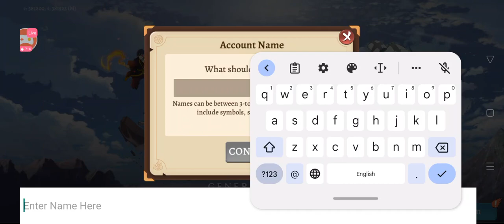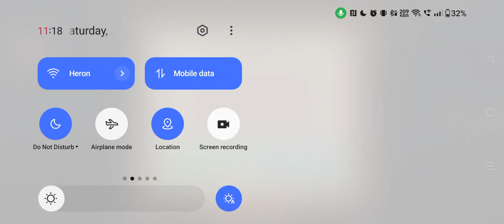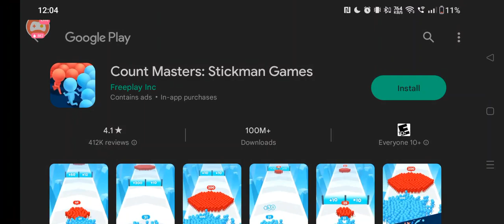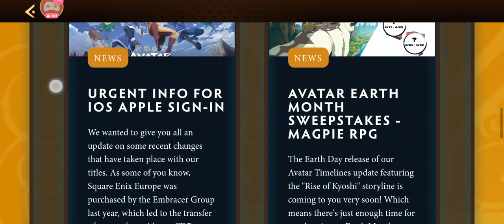Avatar the Last Bender Game Lets Play